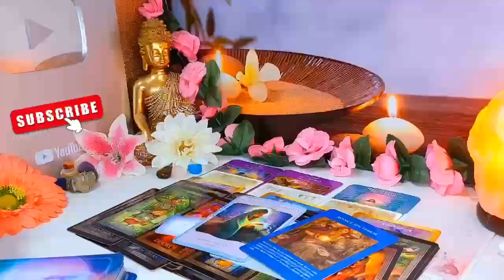ARIES🥺SOMETHING VERY BAD IS GOING TO HAPPEN TO YOUR EX 😱TREMENDOUS FIGHT🤬💥 JUNE 2024 TAROT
Aries Love
Aries 2024
Aries today
Aries JUNE

Aries Love
Aries 2024
Aries today
Aries JUNE